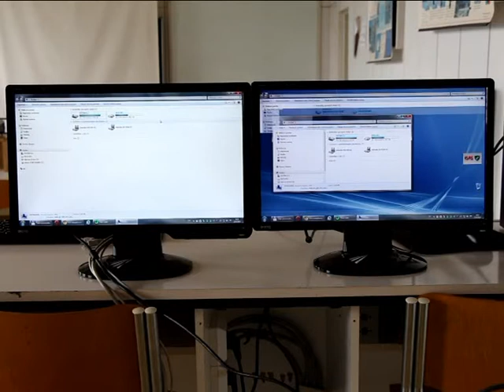iTALC prenos videa